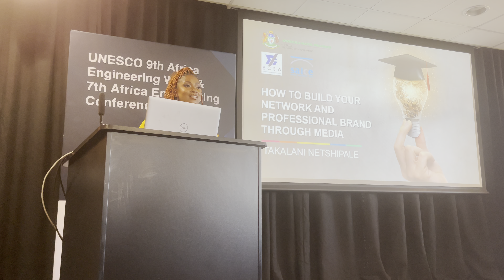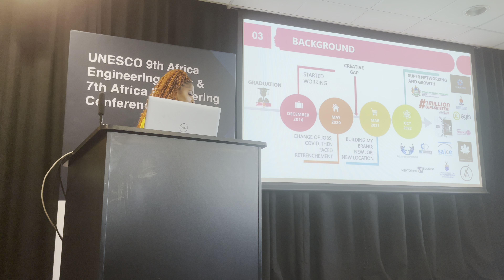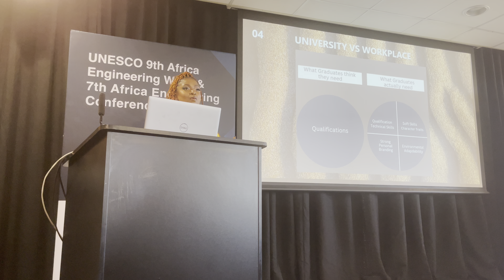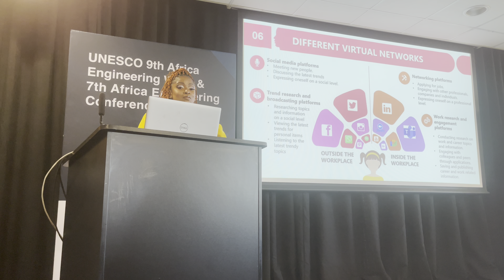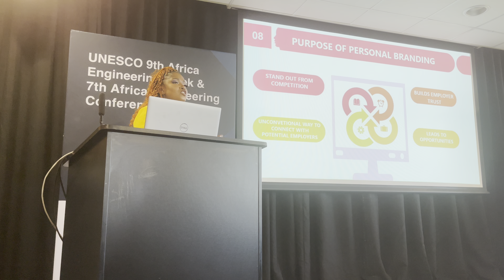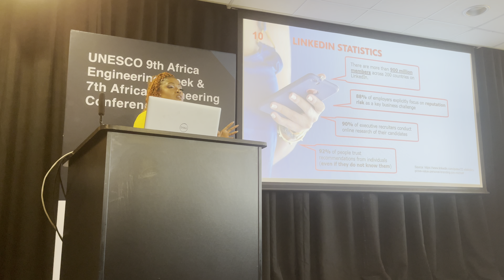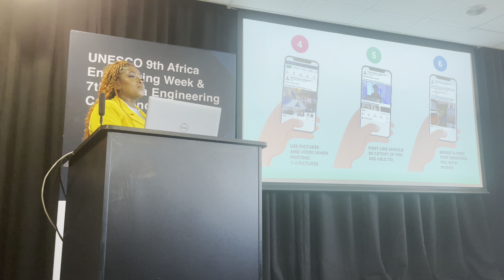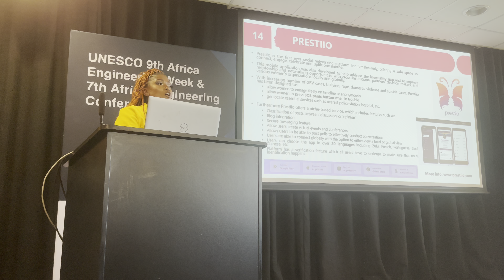UNESCO Africa Engineering Week Day 2 - Students and Young Engineers Professional Networking/Branding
Want to land that job? Tune into my presentation session which was held at 9th UNESCO Africa Engineering Week Day 2 - Students and Young Engineers.

I covered tips for Professional Networking and building your personal brand through different media platforms.